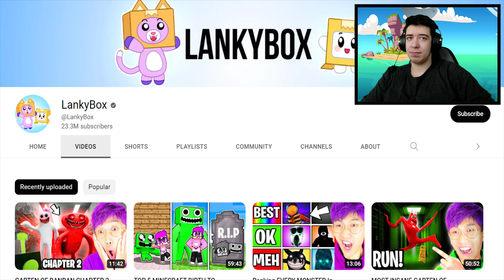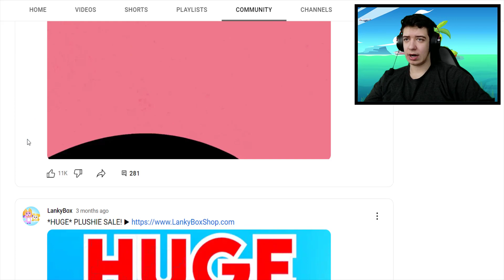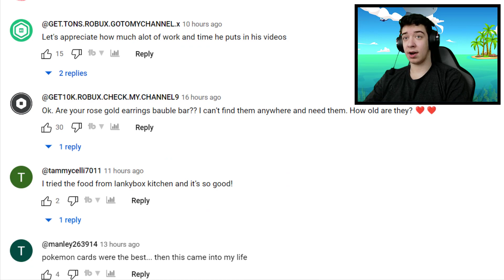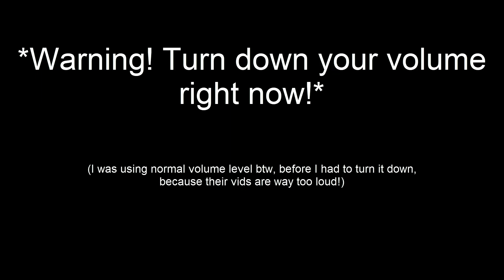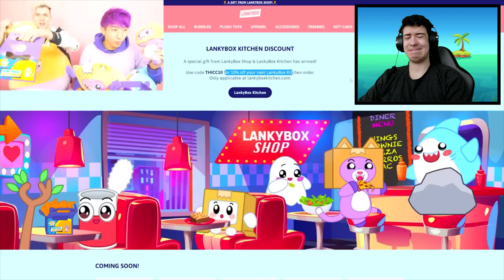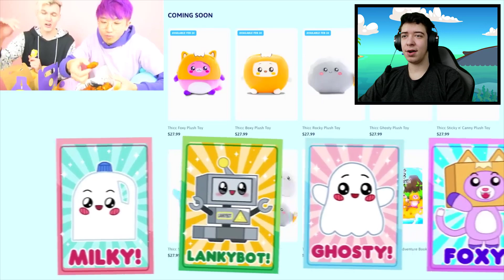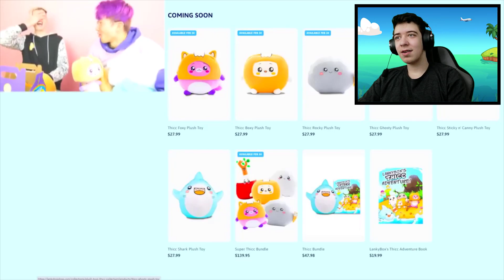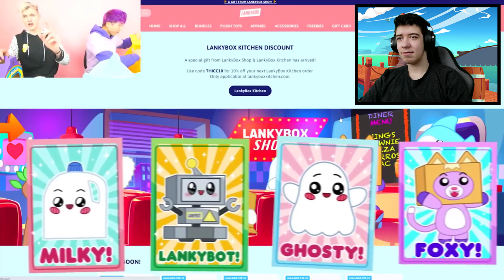How Cringe are Lankybox?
Today I reacted to Lankybox to see how cringe are their videos and watched the video, where they promoted their product (Trading Cards)!

Hi, you can call me Markooby, my dream is to become a big Content Creator one day, feel free to subscribe, if you're new, subscribing to me really means a lot, especially your support, every subscriber counts! :)

0:00 - Introduction, Showing off Lankybox channel
3:10 - Reacting to Adam and Justin's video
7:35 - Outroduction